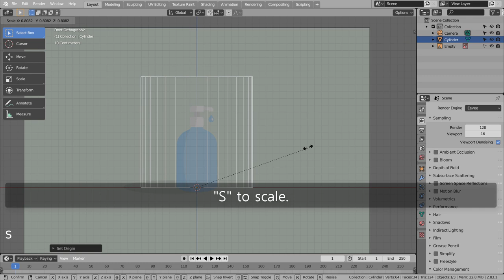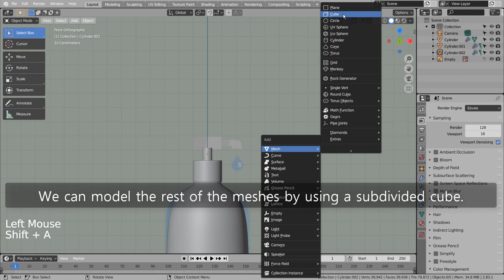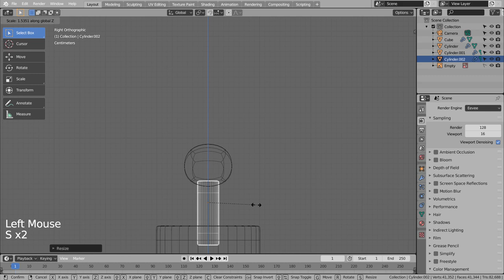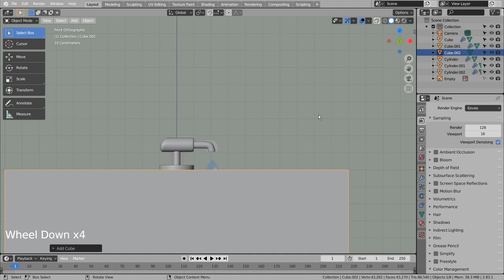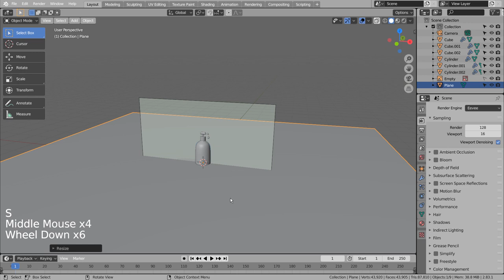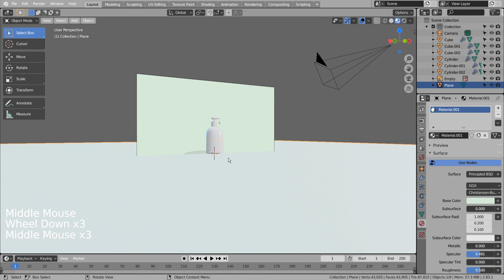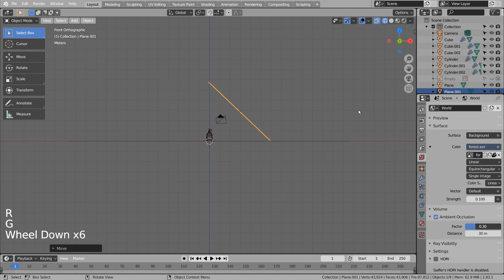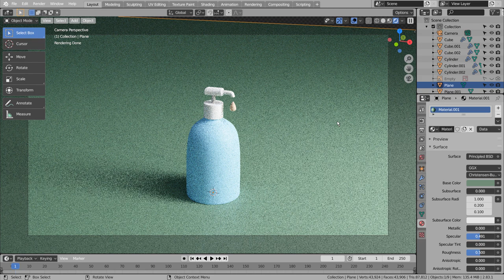Soap dispenser Blender Tutorial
In this tutorial, we'll learn how to model and render a soap dispenser.